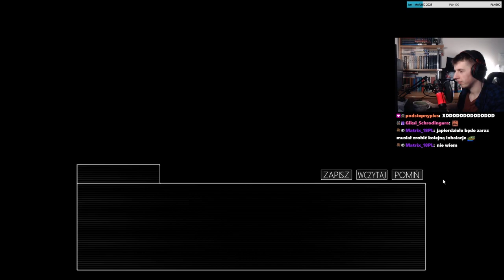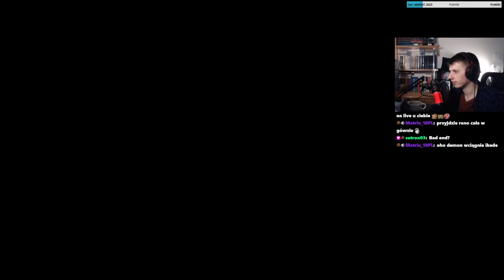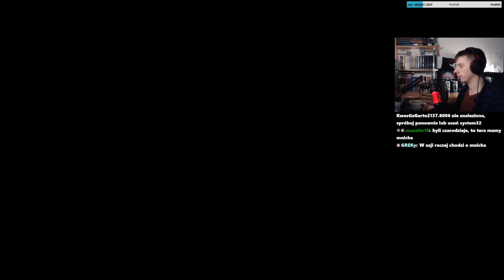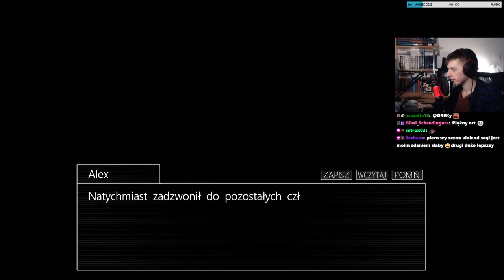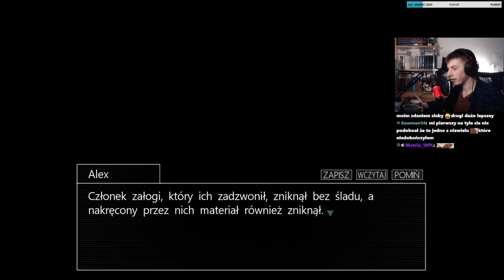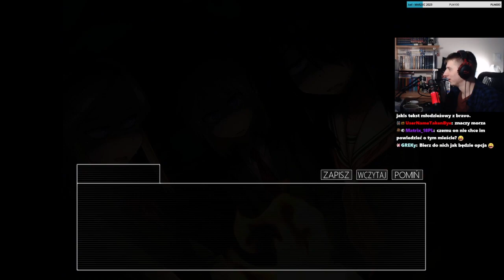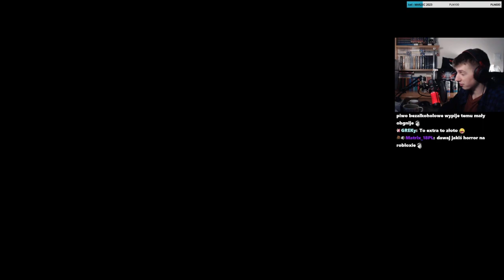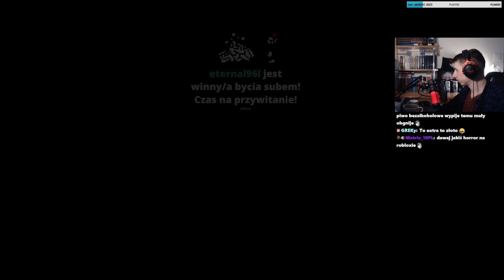Z Archiwum L - Shironagasu Island [#09]